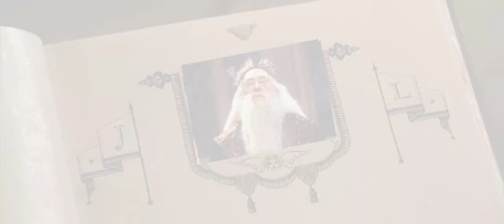Harry Potter and the Chamber of Rubbish Part 1 [YTP]